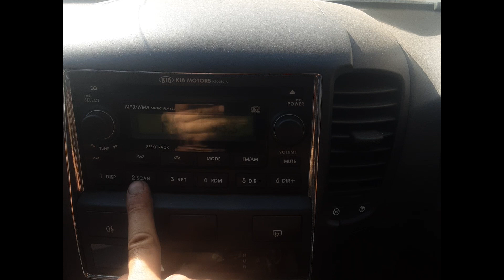2007 Kia Sorento – Stereo/Head Unit Test 6314